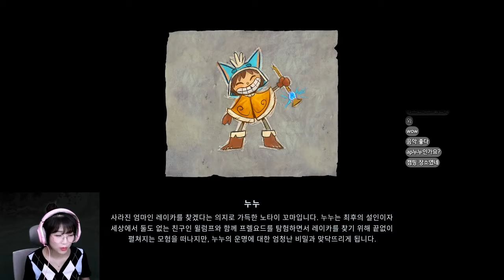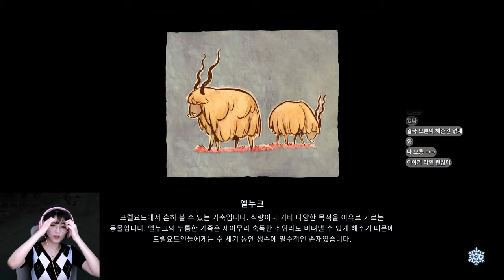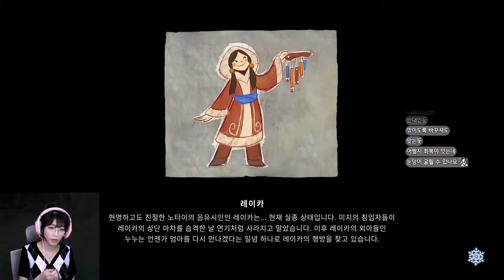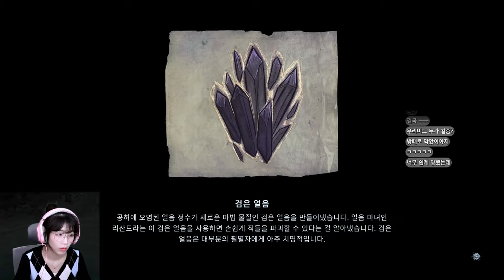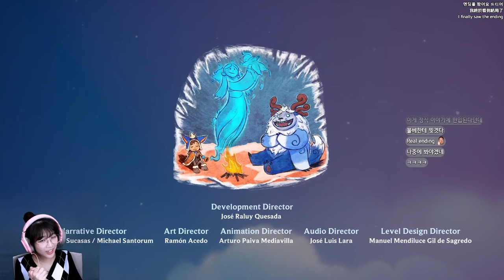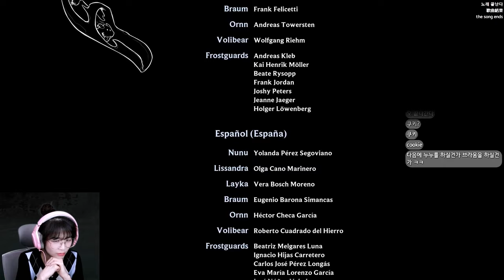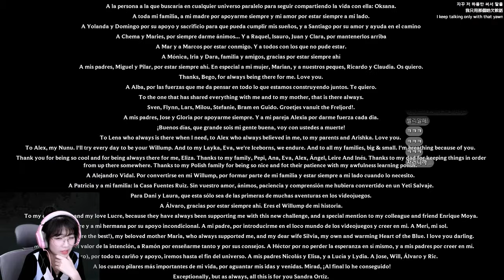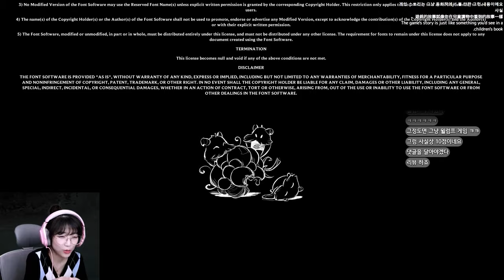I'm 행복해요. 윌럼프때문에!! 귀여워서 하게 되는 게임! [song of nunu]